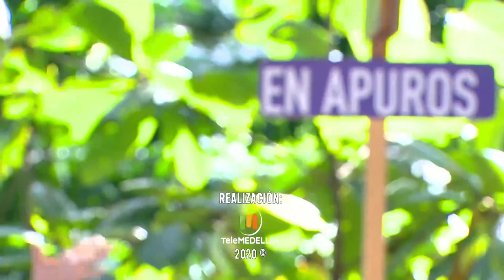Importancia de la expresión corporal en los niños [En apuros] Telemedellín